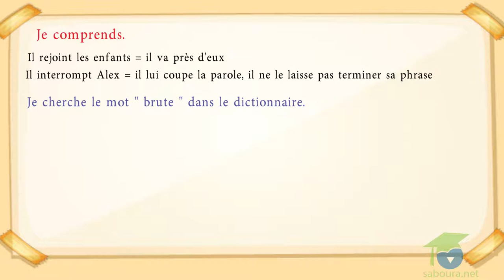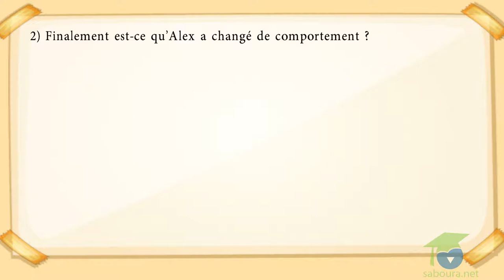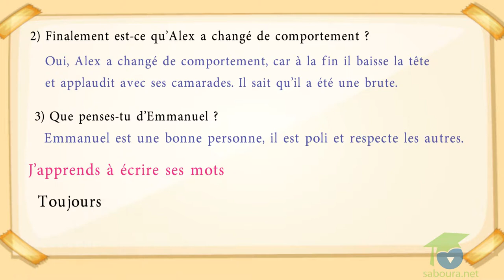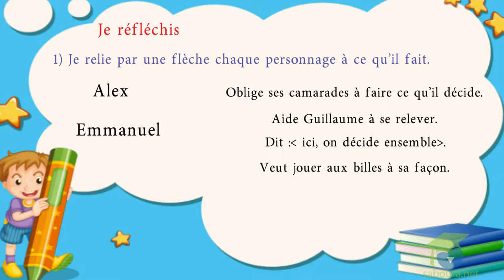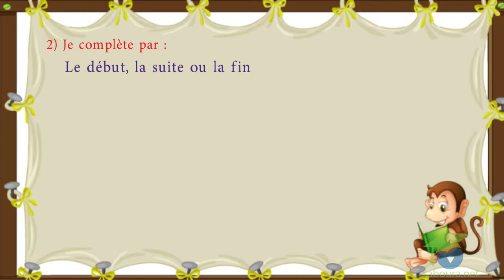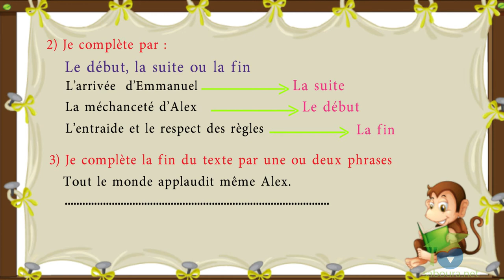- المستوى الخامس فرنسية - Interdit aux brutes